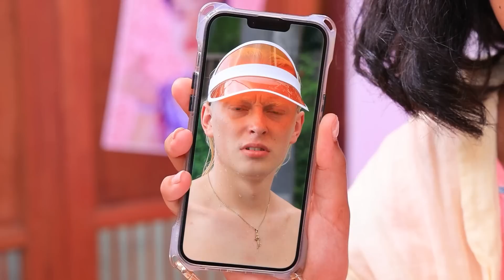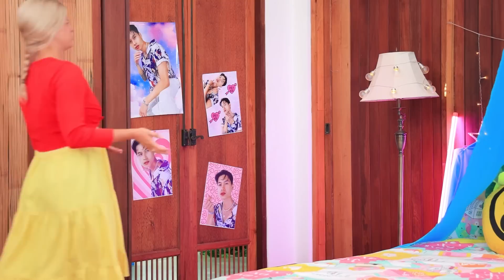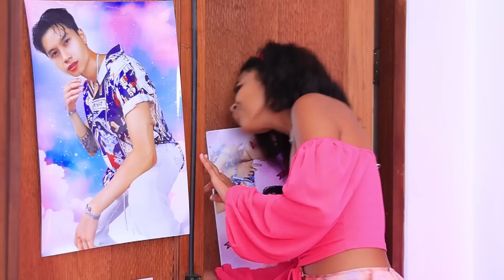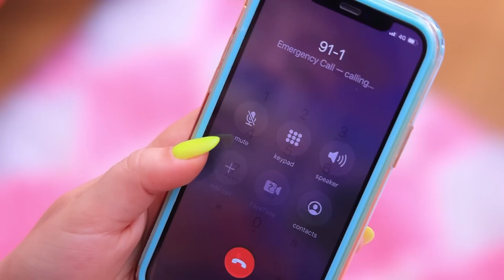Stanza Segreta in Piscina!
Cosa c'è di più interessante dell’avere una stanza segreta in piscina? Guarda le idee e le situazioni più divertenti che si creano nel nostro nuovo video.